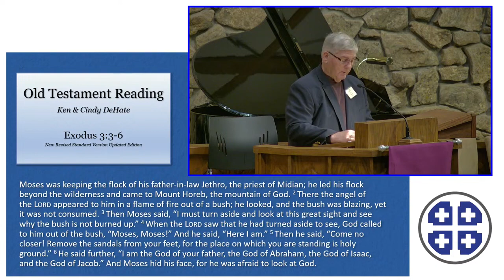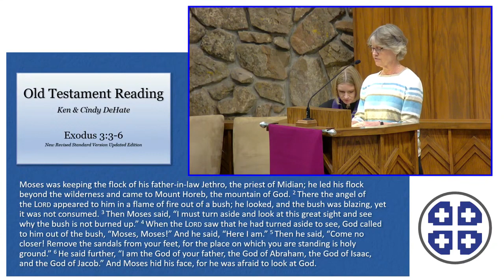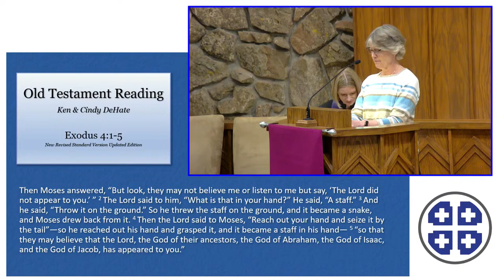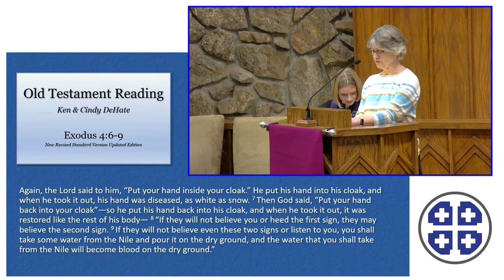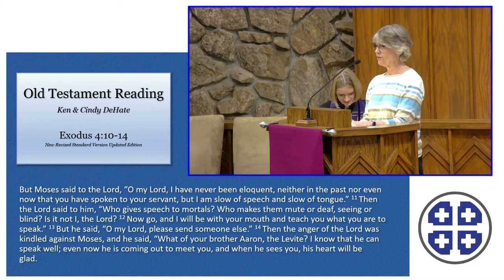Self Doubt: We Become Well When We Trust Our Capabilities & Embrace Our Imperfections - Sermon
Self Doubt: We Become Well When We Trust Our Capabilities & Embrace Our Imperfections
Rev. Alice Horner Nelson